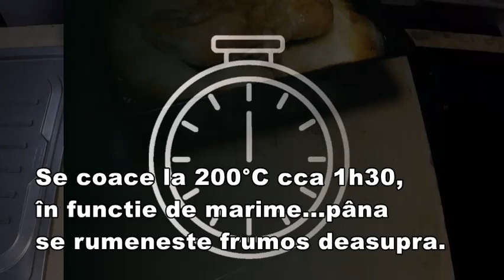🌹 Pui pe Sare, la Cuptor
Reteta este foarte usoara , iar carnea este frageda, suculenta.
Ingrediente:
-1 pui (1,8 - 2 kg)
-500-700 g sare grunjoasa
-sare, paprika
-30 ml ulei de masline

Dacă nu v-ați abonat încă la canalul meu de Youtube, vă invit să o faceți!
Dacă aveti întrebări, le aștept în comentarii și voi fi bucuroasă să vă ajut.

Multumesc pentru vizionare si sprijin!🌹